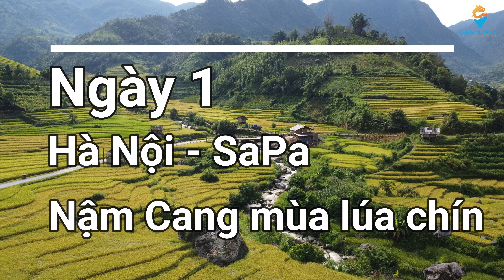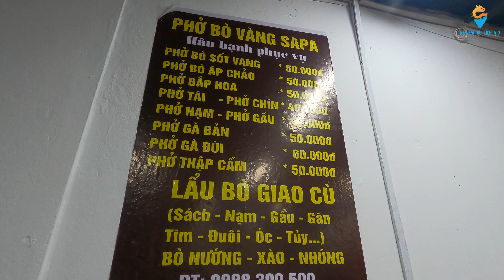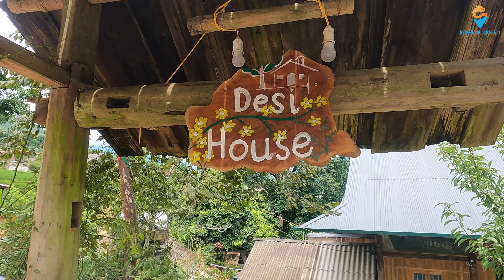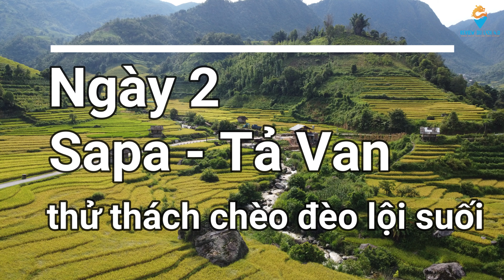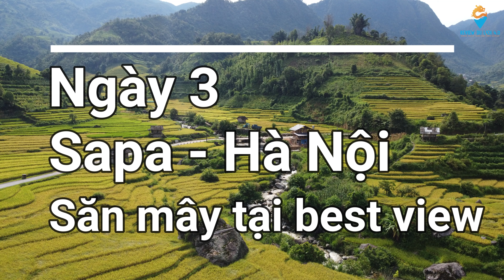DU LỊCH SAPA 3 NGÀY 2 ĐÊM - MÙA LÚA CHÍN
Ngày 1: HÀ NỘI - SAPA
5h00: bọn mình có mặt ở sapa. Sau đó được anh xế đẹp trai đến đón
5h30: ăn sáng xong đoàn mình di chuyển xuống nậm cang checkin. ruộng lúa chín
8h00: Có mặt ở nậm cang ở đây lúa chín sớm lên bọn mình đã chụp được rất nhiều ảnh đẹp, sau đó di chuyển về Tả Van để nghỉ ngơi
11h00: Có mặt ở Desi house homestay để nhận phòng nghỉ ngơi và ăn uống
15h00: Xuống nghịch nước và tắm suối ngay cạnh homestay
Buổi tối: Đoàn di chuyển lên thị trấn chơi và có chọn Chợ tình quán để thưởng thức các món đặc sản Như ( lẩu cá lăng, gỏi cá hồi, cháo cá hồi…)

NGÀY 2 : TẢ VAN - TẮM SUỐI
7H30: Ăn sáng luôn tại homestay
8H30: Hướng dẫn viên đưa bọn mình đi tham quan bản sắc dân tộc và con người nơi đây, sau đó là đi cafe ngắm lúa và trải nghiệm cảm giác chèo đèo nội suối
12H00: Quay lại homestay và dùng bữa với mâm lượn 7 món rất là ngon
BUỔI CHIỀU: Đoàn có đi nghịch suối và tắm là dao đỏ
BUỔI TỐI: Dùng BBQ và thưởng thức rượu vang tại homestay luôn

NGÀY 3: SAPA - HÀ NỘI
7H3O: Ăn sáng và chả phòng homestay
8H30: Di chuyển lên Best View và săn mây tại đây
10H00: Về lại thị trấn Mua quà và Dùng Bữa tại Mẩy Quán với nhiều món ngon và đặc Sản Sapa
13H00: Có mặt ở văn phòng nhà xe di chuyển về hà nội, kết thúc hành Trình !tavan mùa_lúa-chín

TỔNG HỢP KINH DU LỊCH CẦN THIẾT
1. Du Lịch và Ẩm Thực Việt Nam
2. Du Lịch Đà Nẵng
3. Homestay - Khách Sạn SaPa
4. Ẩm Thực Đà Nẵng Hội An
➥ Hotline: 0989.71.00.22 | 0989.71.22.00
© Bản quyền thuộc về Review Du Lịch 4.0
© Copyright by Review Du Lịch 4.0 ☞ Do not Reup